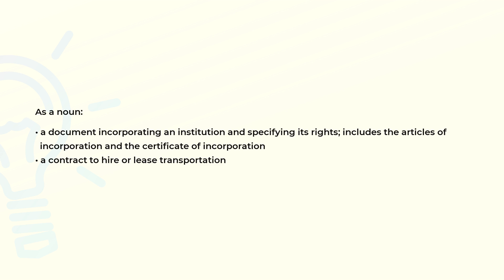What is the meaning of the word CHARTER?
Definition and spelling of the word CHARTER.

(00:00) Intro
(00:07) As a noun
(00:25) As a verb
(00:30) Spelling

As a noun (00:07):
• a document incorporating an institution and specifying its rights; includes the articles of
  incorporation and the certificate of incorporation
• a contract to hire or lease transportation

As a verb (00:25):
• grant a charter to